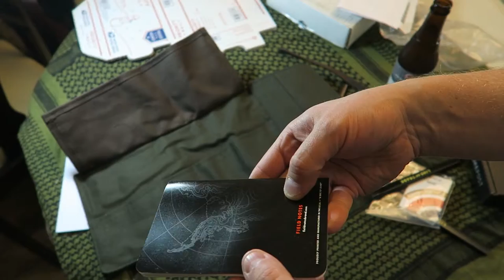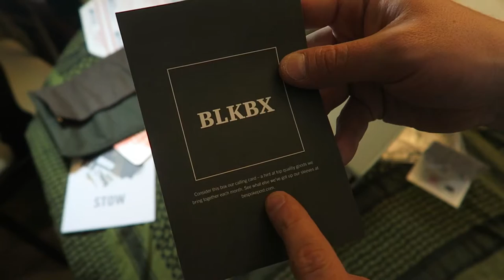Bespoke Black Friday, Christmas Gifts & Craft Vs Macro Beer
This is an EXTRA long vlog.  Leah is rarely talking in these I thought the discussion was worth keeping mostly intact.

 Sonic D:
Soundcloud.com/sncd
Twitter.com/sncd
Facebook.com/djsonicd

Kloak:
 Facebook.com/kloakmusic

Jeff Devoe:
Soundcloud.com/devoe
Mixcloud.com/mr_devoe
Twitter.com/mr_devoe
Facebook.com/devoela

Thanks!